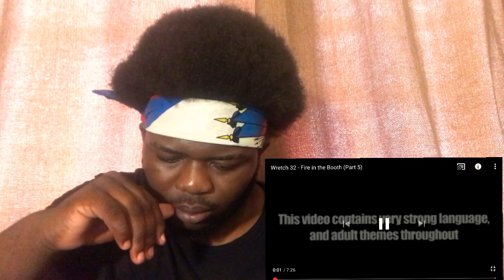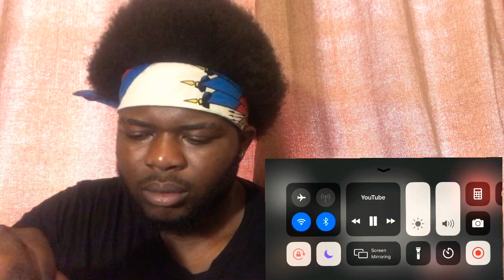wretch 32 fire in the booth (REACTION)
Links Is Also In My Bio